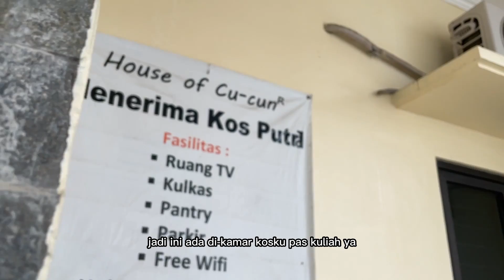Cuci AC Samsung Triangle 1/2PK AR05KRFSVURN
Guys gimana kesiant ngga sih akang ac nya. Sangat effort syekali dalam memberojoli cover indoornya.